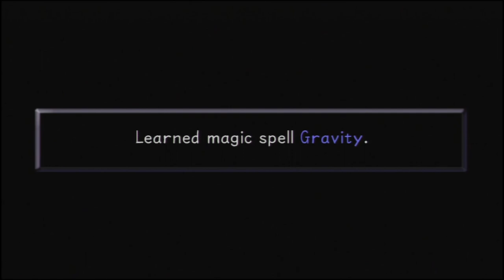Pouting Sora - Kingdom hearts Final Mix Part 13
The strongest of all Soras...